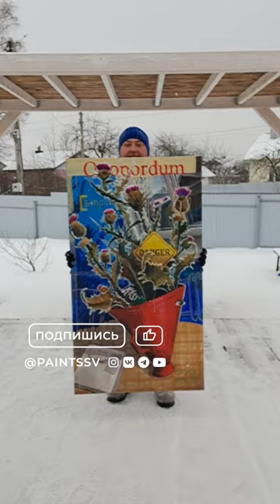Hi, this is my painting!